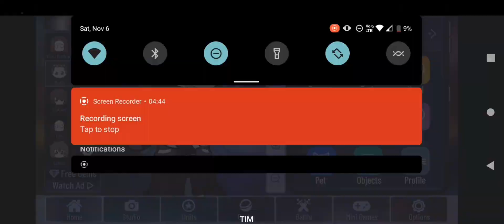Deixei meu primo fazer a oc dele no meu gacha-: